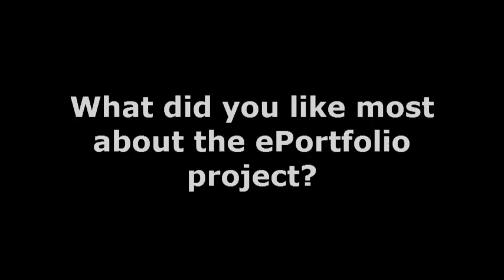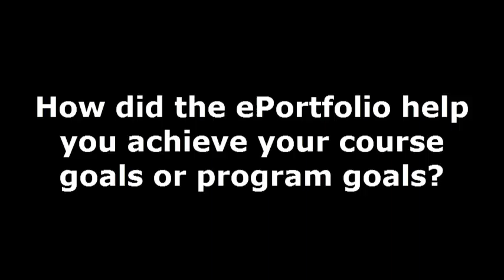Jose Patino, a student in Waterloo's Arts and Business Program, discusses his ePortfolio project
In this short video, Jose Patino, a student in Waterloo's Arts and Business Program, discusses various aspects of the ePortfolio project which was part of his program's curriculum.